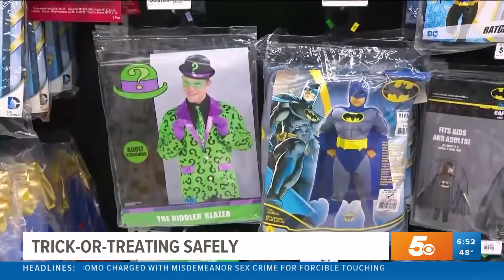Trick-or-treat safety this Halloween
Officials are giving tips on how you and your kids can stay safe while trick-or-treating this Halloween.